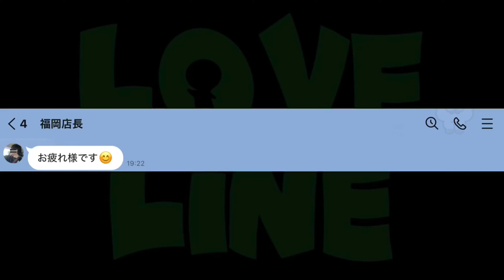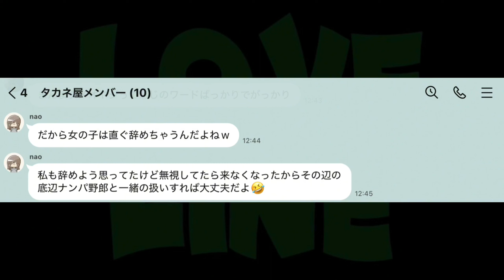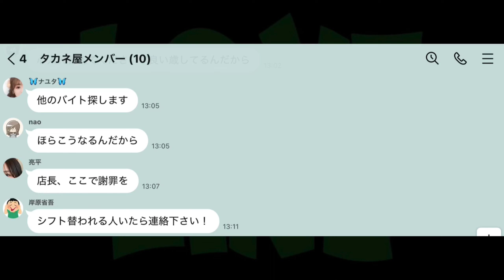【LINE】店長のセクハラを報告しました